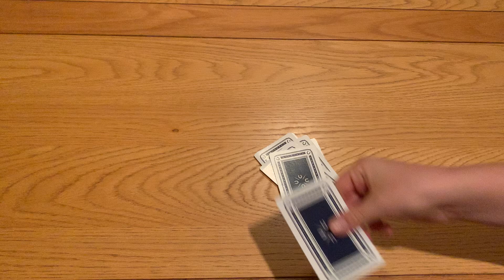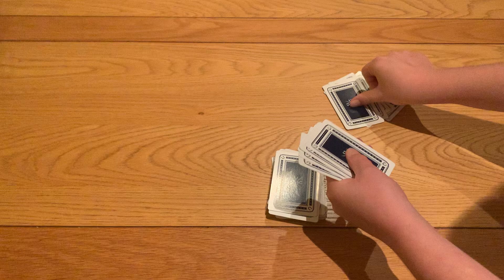Cool card trick you can never stuff up!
Easy card trick to learn that works based on the maths I hope you enjoy it